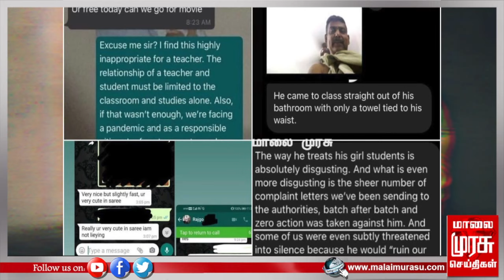மாணவிகளை காரில் வைத்தே கல்லூரி தாளாளர் செய்த வக்கிரம் - உடந்தையாக இருந்த ஹாஸ்டல் வார்டன் அர்ச்சனா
20க்கும் மேற்பட்ட மாணவிகளை காரில் வைத்தே கல்லூரி தாளாளர் செய்த வக்கிரம் - உடந்தையாக இருந்த ஹாஸ்டல் வார்டன் அர்ச்சனா !!

Surabi Nursing College Rector Jyoti Murugan is in hiding in a case of harassment of students. The Hostel warden of the college was arrested